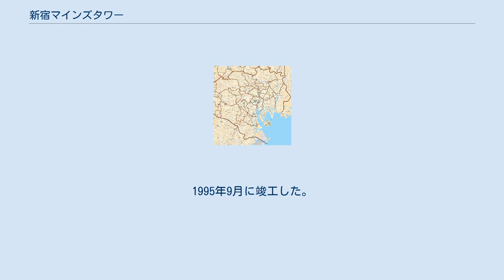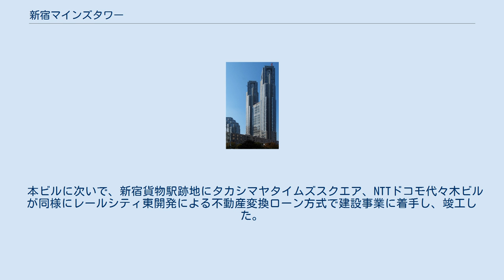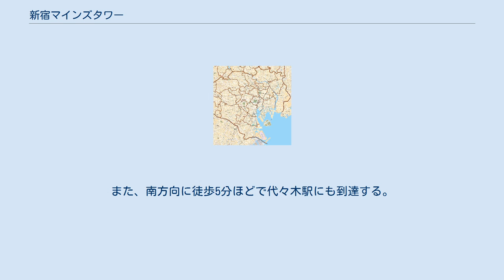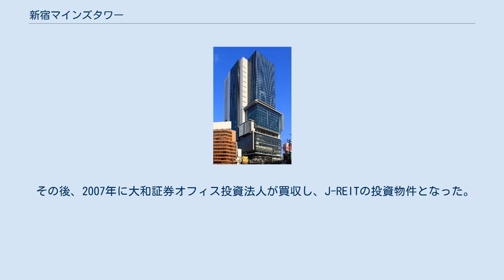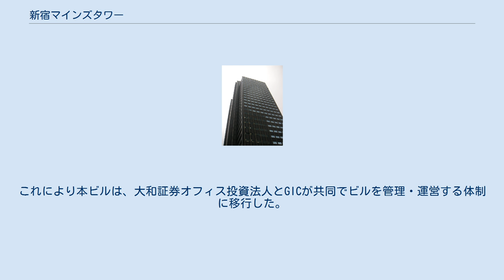新宿マインズタワー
新宿マインズタワー（しんじゅくマインズタワー、マインズは「MAYNDS」）は、東京都渋谷区代々木二丁目にある超高層オフィスビルである。
 隣接する旧国鉄中央鉄道病院（現：JR東京総合病院）職員寮の跡地に、旧国鉄の債務償還を目的にした日本国有鉄道清算事業団（現：鉄道建設・運輸施設整備支援機構）による不動産変換ローン方式土地処分の第一号物件として、事業団子会社のレールシティ東開発がデベロッパーとなり1992年5月に着工。
1995年9月に竣工した。
同社としては最初のテナントオフィスビルかつ、新宿駅南口界隈初の超高層ビルである。
 本ビルに次いで、新宿貨物駅跡地にタカシマヤタイムズスクエア、NTTドコモ代々木ビルが同様にレールシティ東開発による不動産変換ローン方式で建設事業に着手し、竣工した。
 建築用途が混在する既成市街地の中で、延床面積10万m²を超える巨大建築を実現させるため、総合設計制度を採用する事により、容積率の緩和とともに斜線制限の緩和を受け、形態および配置の自由度を得ることで低層の住居、学校、病院等が密集し、道路幅員も狭い敷地西側からできるだけ距離をとり、L字型の変形敷地の一辺を街のポケットパークとなるオープンスペースとした。
また敷地内の東西を結ぶ2本の貫通道路を含め敷地の約7割を公開空地とし、巨大建築が当然持つべき公共性の確保にも努めた。
 建設当時における賃貸オフィスビルの厳しいテナント獲得競争に勝ち残る魅力を創出すべく、「自然光のあふれる明るいオフィス」をコンセプトに片面開口が南面する高さ105メートルのアトリウムを中心に、執務空間と共用部に自然光を豊かに採り入れ、「明るいオフィス」とともに、災害時の心理的安心感と防災安全性を、またこれによりオフィスレイアウトの自由度を高めることも実現した。
 1階と地下には飲食店がある。
また、都営大江戸線新宿駅開通時に大江戸線専用のA1出口と直結されている（大江戸線・都営新宿線・京王線以外の入出場は不可）。
また、南方向に徒歩5分ほどで代々木駅にも到達する。
 レールシティ東開発の出資者である日本生命保険・第一生命保険・住友生命保険が当初区分所有していたが、2005年にダヴィンチ・ホールディングスが組成したファンドがそのほとんどを買収し、有限会社新宿マインズタワーを設立。
一部テナントに対して賃料値上げ訴訟を提起した（対岸のタカシマヤタイムズスクエアでも同様の事態が起きた）。
 その後、2007年に大和証券オフィス投資法人が買収し、J-REITの投資物件となった。
2017年12月、シンガポール政府投資公社（GIC）が本ビルの持ち分約43%を約625億円で大和証券オフィス投資法人から取得した。
これにより本ビルは、大和証券オフィス投資法人とGICが共同でビルを管理・運営する体制に移行した。